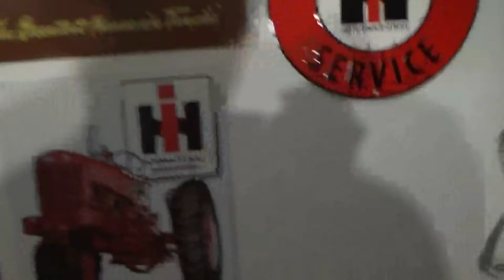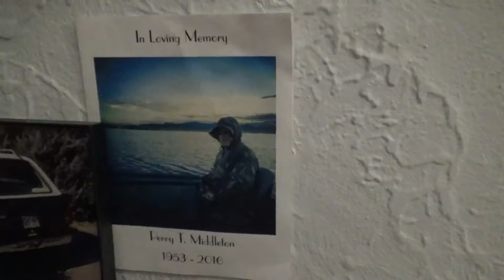I'm Back. Car's and AR's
Hey dewds.  I'm back. And still drop dead sexy. Let's get the party rolling again. Guns and ammo are in the forcast. With a 100% chance of EXPLOSIONS!